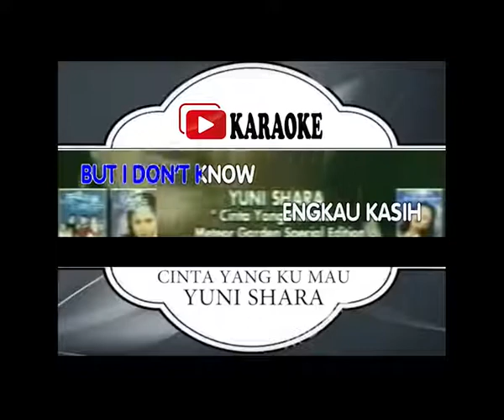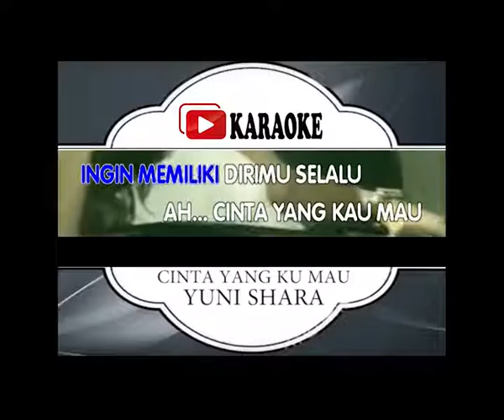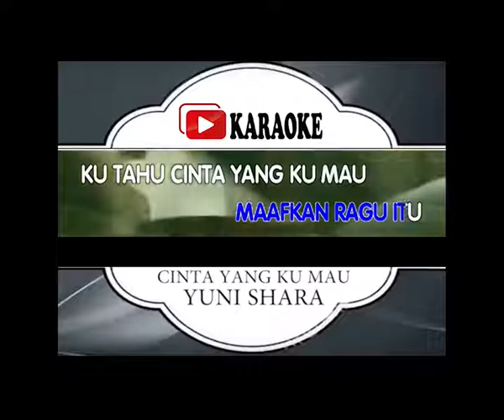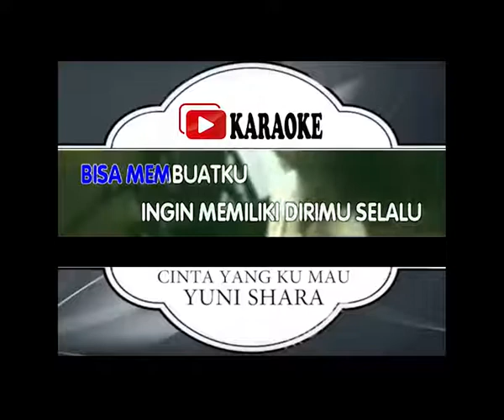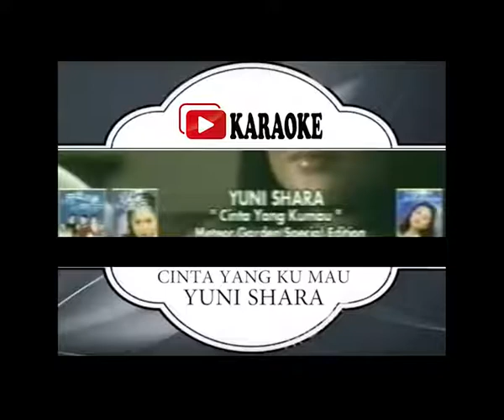Lagu Karaoke YUNI SHARA#CINTA YANG KU MAU